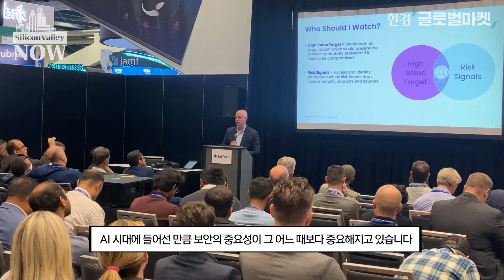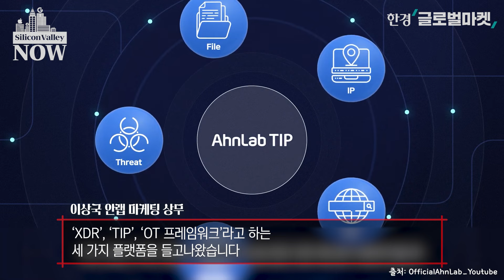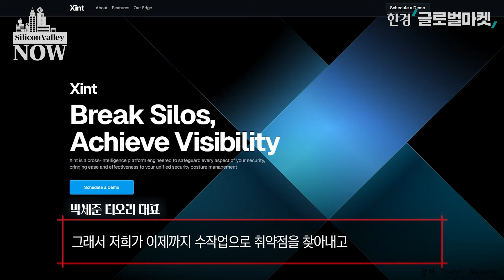“AI 시대, 해커들이 더 강력해졌다"… 보안에 비상 걸린 테크업계 대응은? | 최진석의 실리콘밸리나우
미국 샌프란시스코에서 세계 최대 정보보안 박람회 RSA 콘퍼런스(RSAC 2024)가 열렸습니다.
AI 시대가 본격화하면서 보안의 중요성이 어느 때보다 커졌습니다.
글로벌 보안 업계의 트렌드를 알아보고, 미국 시장 진출을 노리고 RSAC에 참가한 한국 업체들의 비전과 전략도 들어봤습니다.